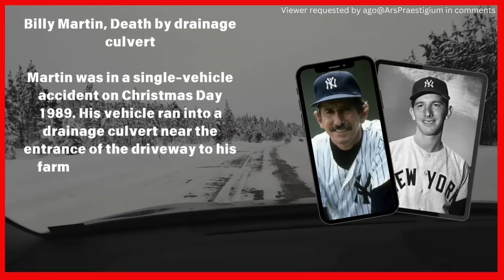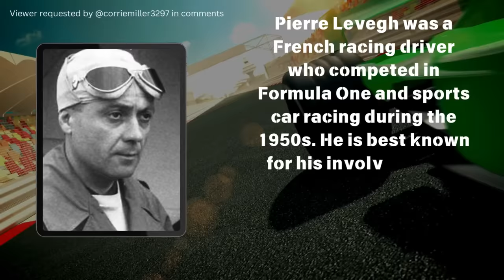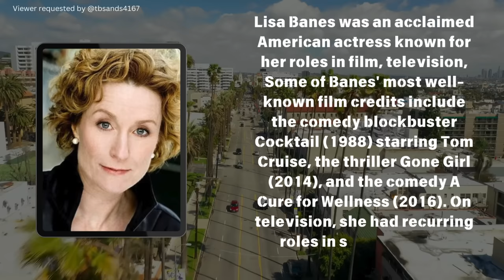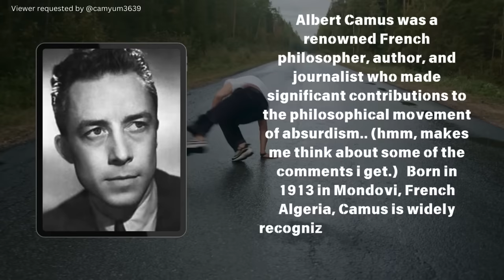17 Celebrities Who Tragically Died in Car Crashes (2024)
17 Celebrities Who Tragically Died in Car Crashes (2024)